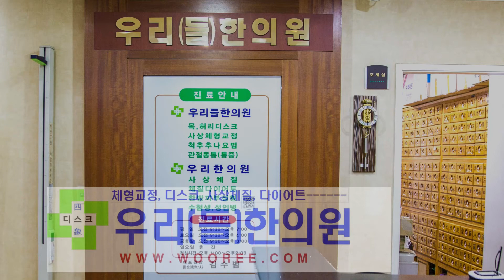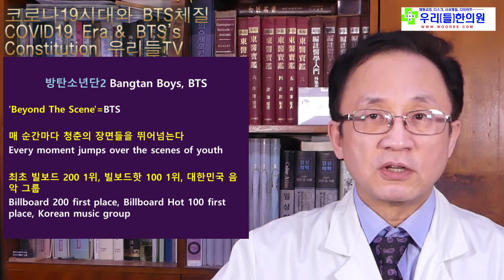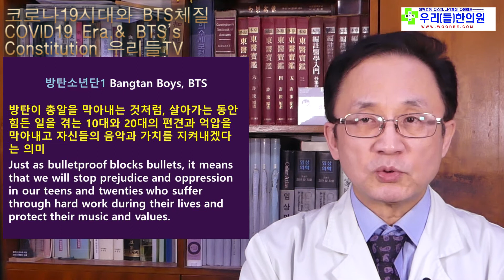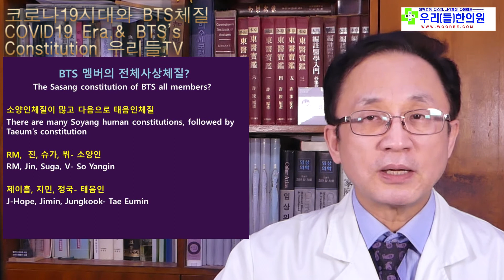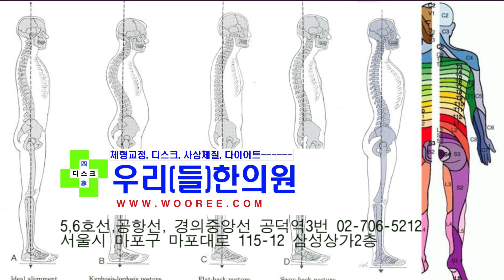BTS_체질, RM_진_지민_제이홉_슈가_뷔_정국, 방탄소년단, DNA, Swan, RM, Dynamit, Jin, Jimin, J-Hope, Suga, V, Jungkook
BTS_사상체질, RM_진_지민_제이홉_슈가_뷔_정국, 태양인, 태음인,소양인, 소음인, 방탄소년단, 댄스, 다이나마이트, RM, Jin, Jimin, J-Hope, Suga, V, Jungkook,
노래,
2 COOL 4 SKOOL, No More Dream, 상남자 (Boy In Luv), I NEED U, DNA, FAKE LOVE, 작은 것들을 위한 시 (Boy With Luv), Black Swan, Dynamite,

MP4, h264, hd1080p25